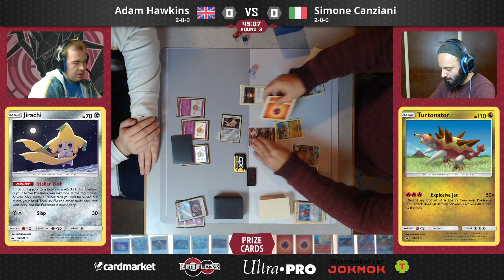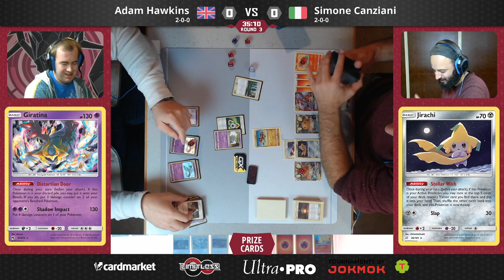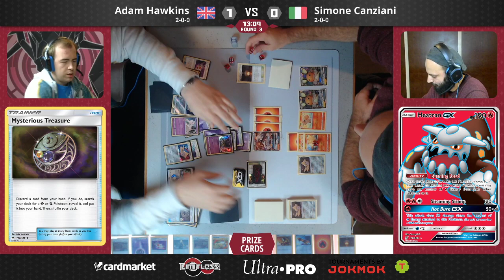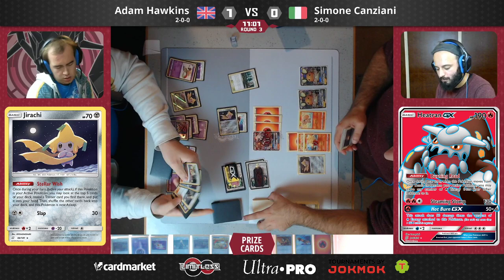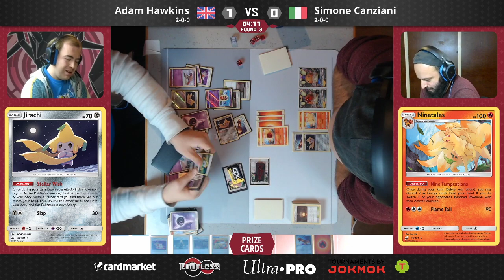Regional Championship Cologne Round 3 - Adam Hawkins vs Simone Canziani